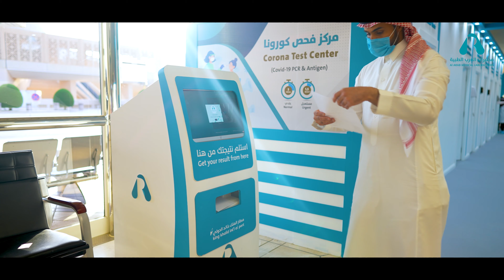AL ARAB King Khaled International Airport